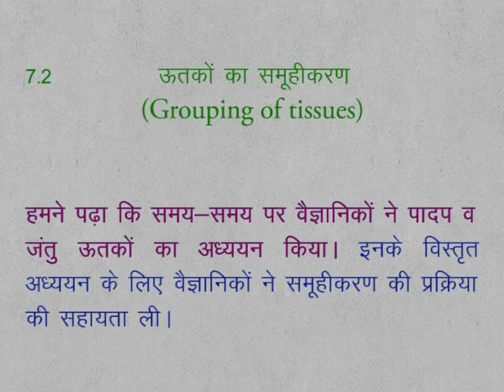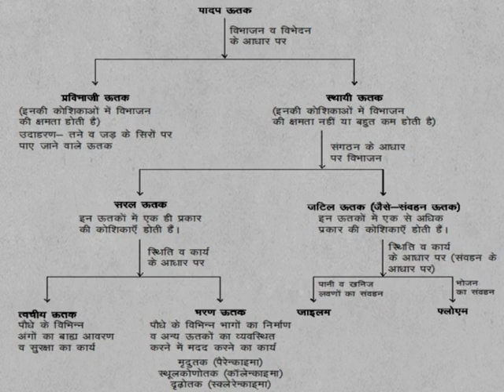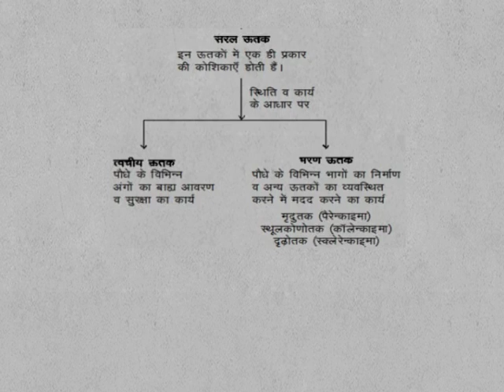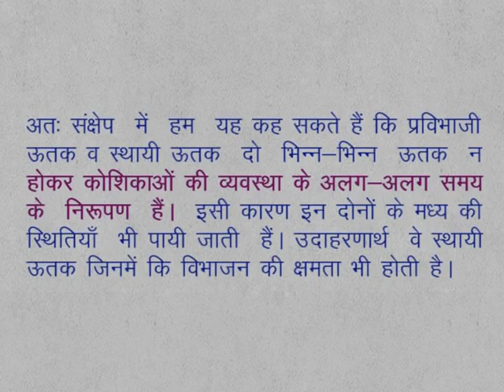CLASS 9th SCIENCE | CHAPTER 7 | Multicelluar Structure : Tissue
CLASS 9th SCIENCE | CHAPTER 7 | Multicelluar Structure : Tissue | 7.2.0 | Grouping of Tissues |